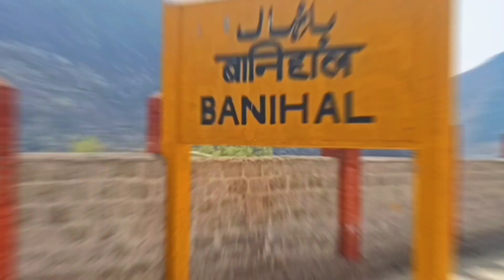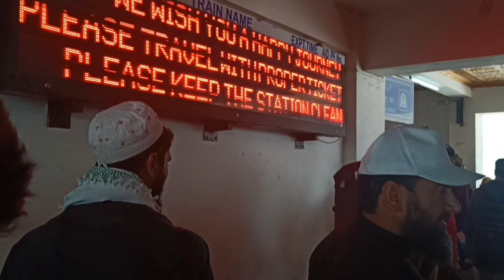Papa Ban Gai Vlogger - Jammu Ep1 | Aurooba Javed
In this vlog i went to jammu with my karate team to attend the state champioship of KAI and this time my family was also with me

Thankyou💜